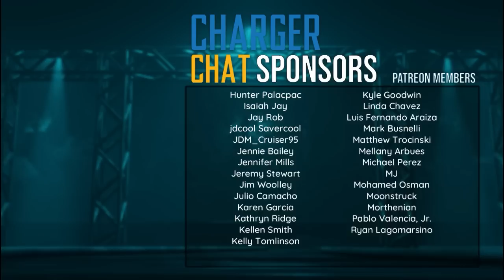Charger Chat - Episode 266 - Delay Of Game - A Los Angeles Chargers Podcast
The schedule has been released; how does the sunburn feel? We are so excited to plan for our attendance this football year.  We break down the entire schedule and look at our latest injury report. We welcome Jason from Bolt Beat for another segment. We finish up with your Ask Boltfam questions.

“Telekom Romania”

Episode Chapters:
The Bolt Beat - 30:15
Ask Boltfam - 47:51